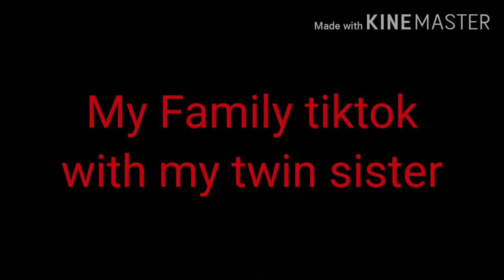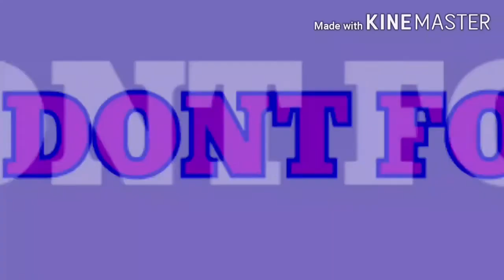My Family Tiktok With My Twin Sister